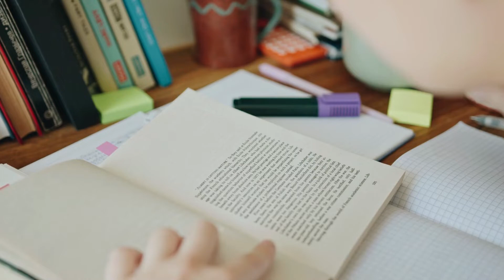Molecular Geometry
Grade 11 Physical Science Quarter 3 Module 3 Polar and Non polar Molecules